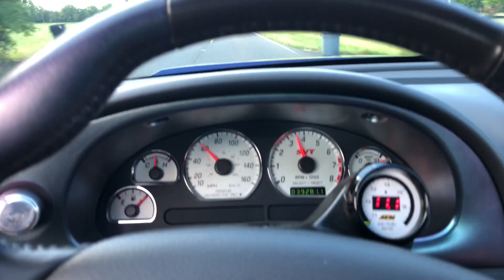PFMustang Channel Trailer 2023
1968 Mustang Fastback
2004 Mystichrome Cobra
2019 Indian Scout Bobber
2021 Widebody Challenger